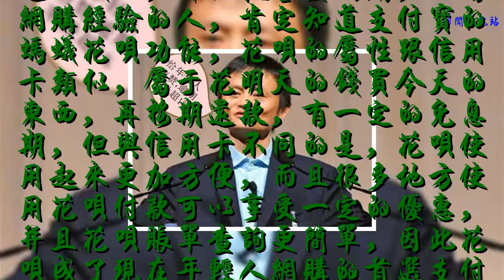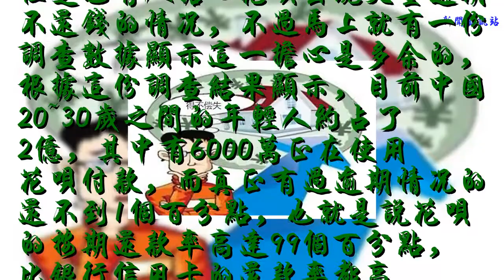90后幫人套現了47萬，整體數據讓馬云稱：這屆年輕人還是很棒的！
��ۿ��ҵ�Ƶ��������Ϣ��

    現在的年輕人，特別是80/90這一代人，都比較喜愛網購，而有網購經驗的人，肯定知道支付寶的螞蟻花唄功能，花唄的屬性跟信用卡類似，屬于花明天的錢買今天的東西，再按期還款，有一定的免息期，但與信用卡不同的是，花唄使用起來更加方便，而且很多地方使用花唄付款可以享受一定的優惠，并且花唄賬單查詢更簡單，因此花唄成了現在年輕人網購的首選支付方式。
    但是也有人擔心花唄出現大量逾期不還錢的情況，不過馬上就有一份調查數據顯示這一擔心是多余的，根據這份調查結果顯示，目前中國20~30歲之間的年輕人約占了2億，其中有6000萬正在使用花唄付款，而真正有過逾期情況的還不到1%，也就是說花唄的按期還款率高達99%，比銀行信用卡的還款率都高。
    來自北京的小高是一名是一位92年的小伙子，他現在正準備貸款買房，他說：雖然現在自己的消費觀念已經非常超前了，但如果因為花唄逾期影響信譽，導致銀行不給貸款，那就太得不償失了！可見現在的年輕人信用觀念已經非常強了。
    不過凡事都有例外，重慶江北區人民法院最近首開先河，審理了這么一件“花唄套現”案件。20多歲的杜某在2015年中，伙同他人在電商平臺虛假交易2500多筆，非法套現470萬，并從中收取了47萬的手續費，最后杜某被判處有期徒刑兩年半，處罰金3萬元。這是我國第一次將花唄套現列入刑事案件中。
    這次的判決對我國未來互聯網金融的健康發展開辟道路，也為那些從事此類非法活動的人敲響警鐘，天上不會掉餡餅，只要腳踏實地，日子都不會過得太差。